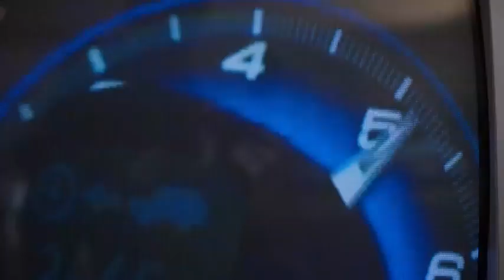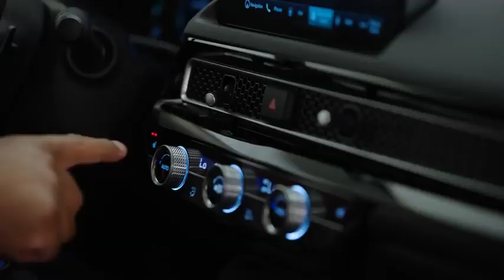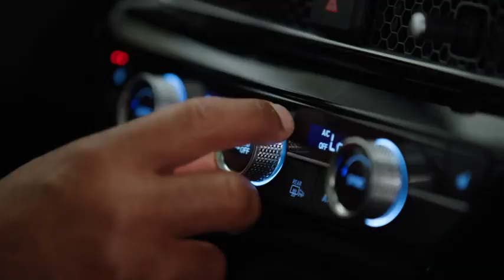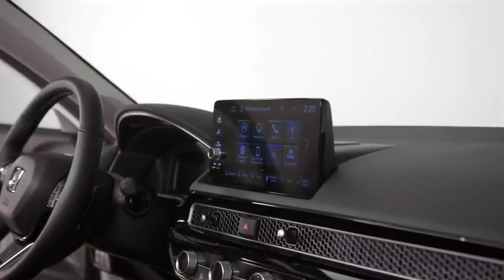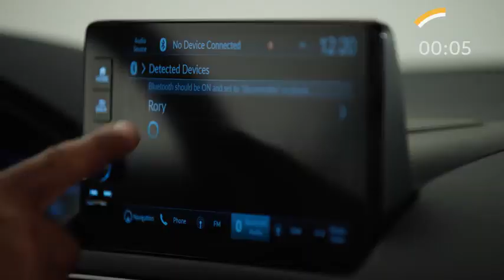NEW Honda Civic eHEV EVERYTHING You Need To Know in 4K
Henrys Honda
130 Titwood Road
GLASGOW, G41 4ST